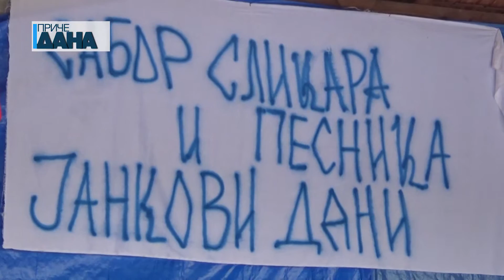Održani 17. Jankovi dani u Opariću kod Rekovca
Proteklog vikenda, u selu Oparić kod Rekovca, tradicionalno je održana 17. po redu manifestacija "Jankovi dani", posvećena slikaru Janku Brašiću.